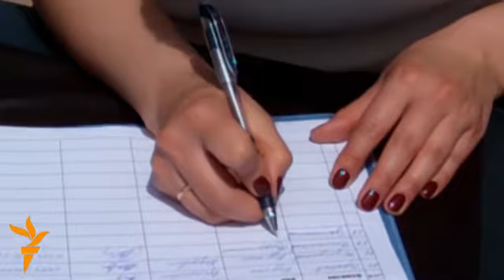Журналисттер кол топтошту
Бүгүн Ала-Тоо аянтына чогулган журналисттер "Деньги и власть" гезитине каршы куугунтукту токтотууну талап кылып, журналисттердин жоопкерчилигин күчөтүү боюнча мыйзамга каршы кол топтошту. Уюштуруучулардын белгилөөсү боюнча, кол коюлган кайрылууну президент, спикер жана өкмөт башчынын өз колдоруна тапшырууга аракет кылышмакчы.